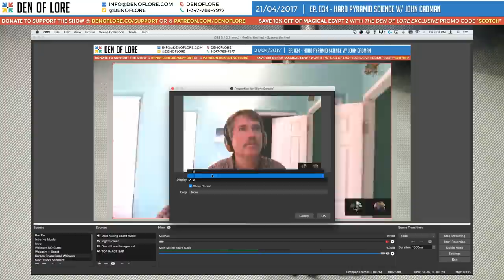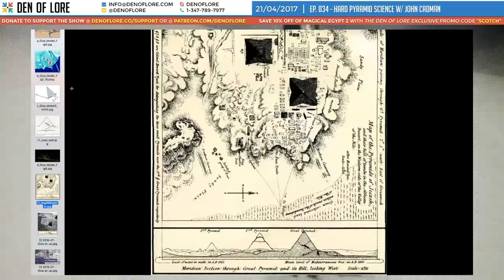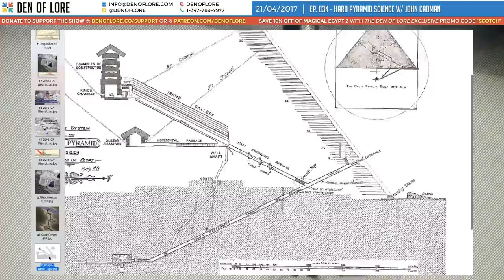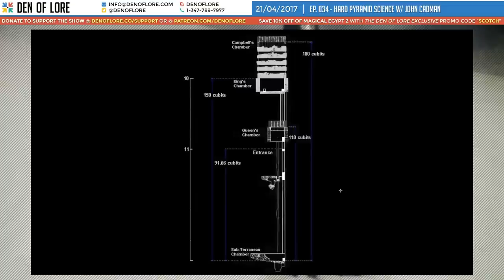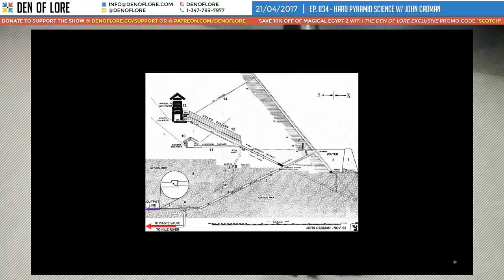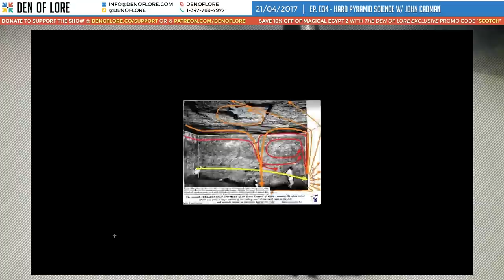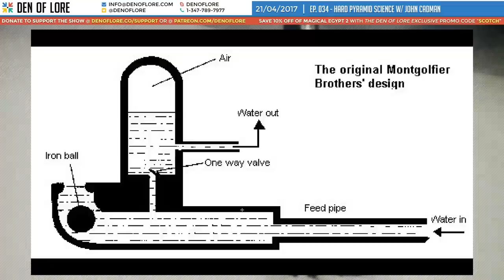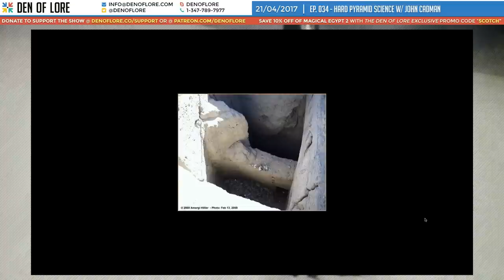EP. 034 - Hard Pyramid Science w/ John Cadman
John Cadman, along with Danny Kerr & Doug Keenan, joins us to discuss the hard science behind the Pyramid water pump theory, and answers a few of the lingering questions we from previous episodes.

Video is a bit messed up this ep. Accidentally set it to 1080p rather than our usual 720p video setting, and didn't get the bitrate right. Thankfully most of the show is a slide presentation! Apologies for the chop!

MAKE DONATIONS TO JOHN ANTHONY WEST'S CANCER TREATMENT THROUGH CLAY ROUPE'S OFFICIAL FUNDLY CAMPAIGN HERE!

John Cadman is a writer, and researcher whose work embodies a theory that suggests that the Great Pyramid of Giza is a Subterranean Chamber Water Pump and Pulse Generator